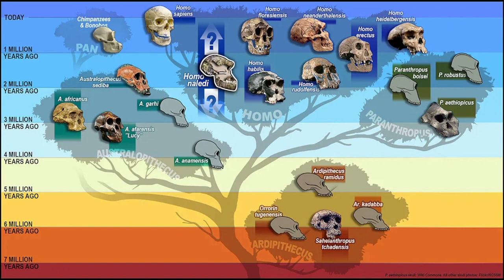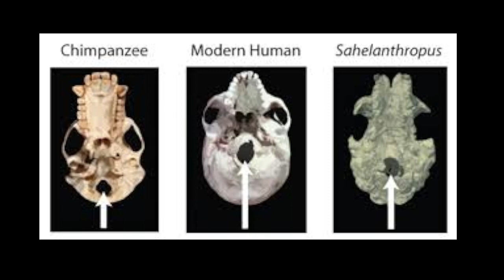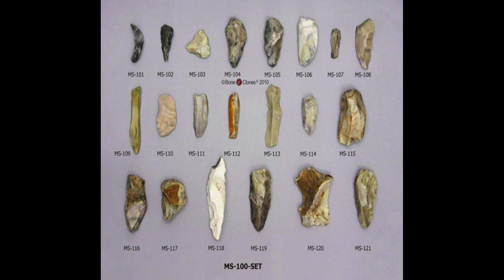How we got here (The Story of Mankind)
This is the first part in a series where we talk about all sorts of things from history and see just how we got to the point we are now, this one dealing with human origins.